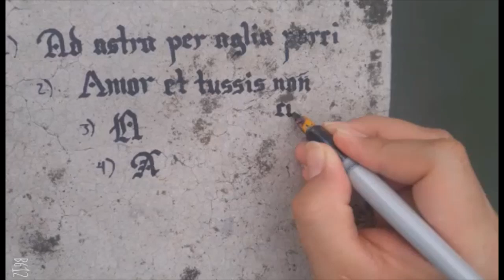Stony Graffitti in Latin - Satisfying Calligraphy and Lettering - Love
This one was quite enjoyable. I wrote these letters on the stony fence of a long concrete bridge in some park in a university city. To do this I had to clean the surface as I wrote every single letter.

I was with the one I currently love during these minutes, so it made perfect sense that I dedicated some loving lines to my beloved girl with whom I currently live; lucky bastard I am. However, even though poetry is definitely the best way to make the one you love smile, I wanted to be original and twice as romantic, so I decided to dedicate her this particular phrase in Latin which she also had posted on her FB account a while ago. So that's what I did, like someone painting a complex graffiti mural, I wrote an affectionate phrase in Latin with which we were both familiar.